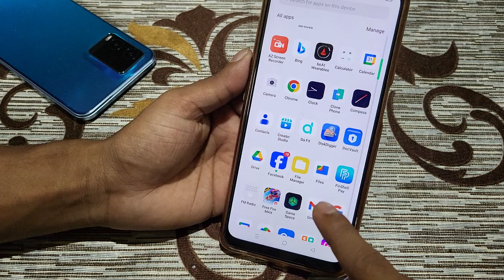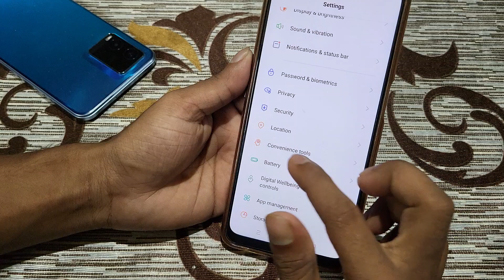Oppo K12x 5g full screen display kaise kare, how to make full screen display in oppo, set Gesture na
Oppo K12x 5g full screen display kaise kare, how to make full screen display in oppo, set Gesture navigation in oppo, navigation settings